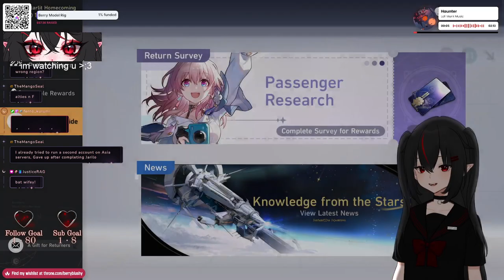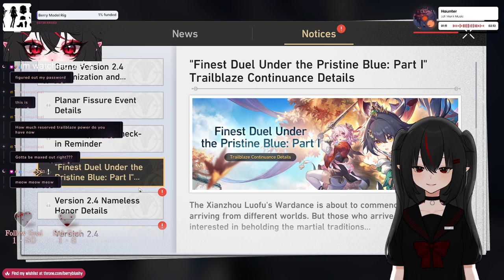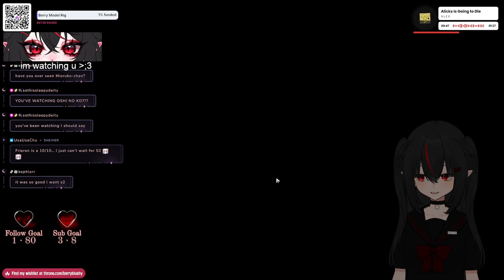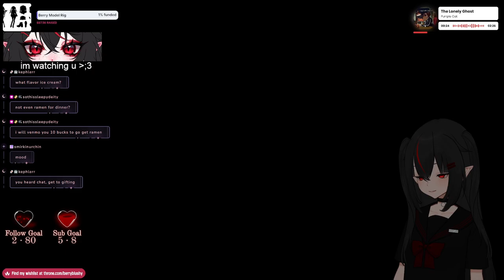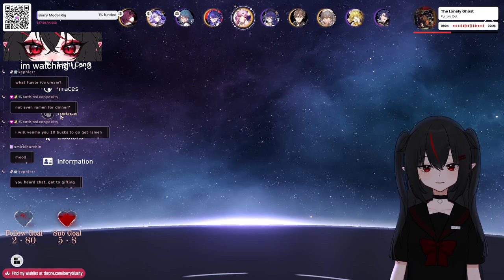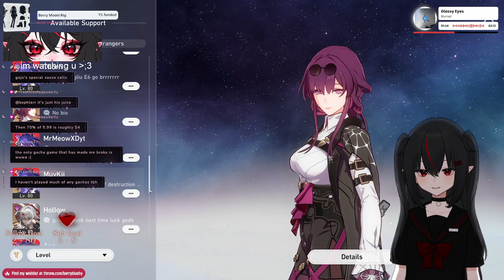【08/20/2024】🦇We Farmin🦇【Berry】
0:00 - Stream Starting
6:55 - Chill Talk Starts
14:15 - Gameplay Starts
4:06:28 - After Stream Talk